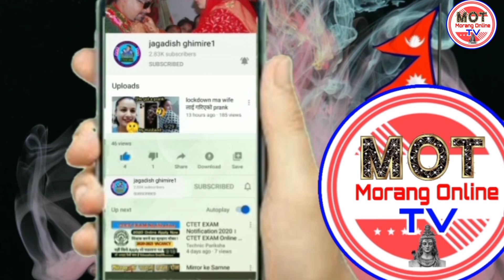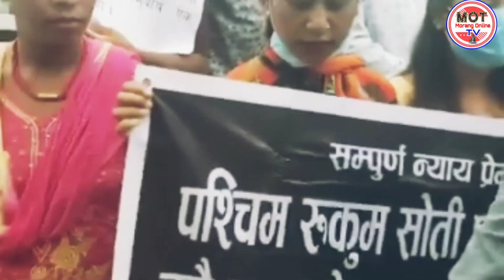Rukum Nabraj bk सुर्खेत|अदालतले सुनायो यस्तो फैसला ह|त्याप्रकरण live उच्च अदालत सुर्खेतमाsusma malla